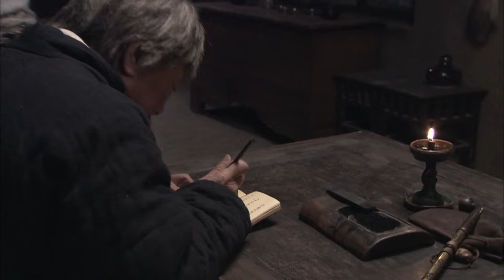MULTISUB《与凤共舞》▶ EP 09💋 高门嫡女流落民间靠行骗为生，却与少年相恋🤳被迫卷入宅门内斗，在尔虞我诈中步步惊心 💐【与凤行】/赵丽颖/林更新/古装/仙侠/爱情/❤️中剧精选